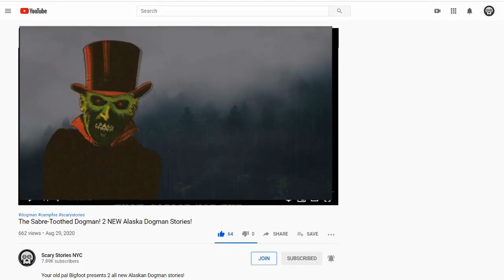"I Bred a GIANT HOUSEFLY!" Animated Halloween Horror Classic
Willy and your old pal Bigfoot travel back in time to bring you an animated version of one of the creepiest of Wyllis Cooper scary stories-- just in time for Halloween! This episode dedicated to Frank the Cat because he likes to catch and eat flies.